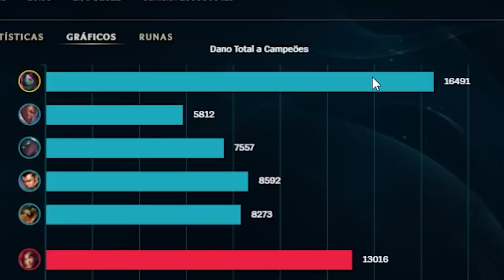O PLATINA É TERRA SEM LEI - KENNZY CUP 1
No ar mais um vídeo direto da Kennzy Cup e dessa vez o jogo dos Platinas! Quem aí também tá esperando a próxima? 👀